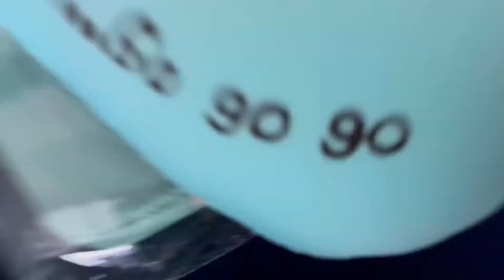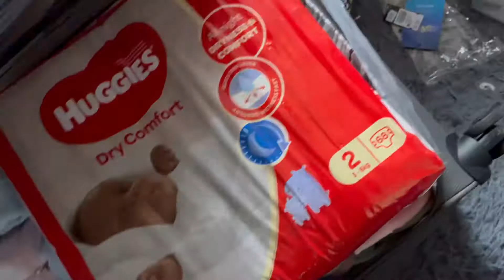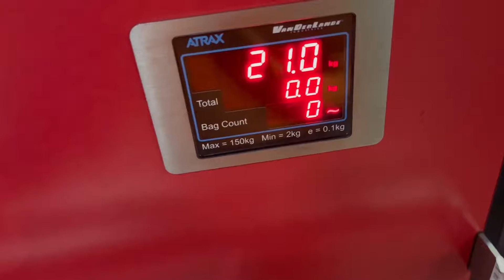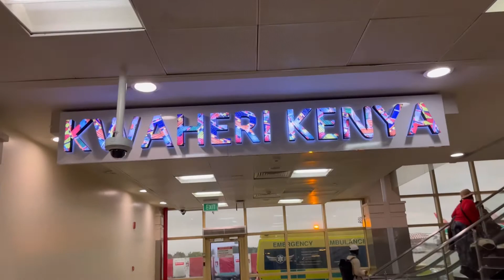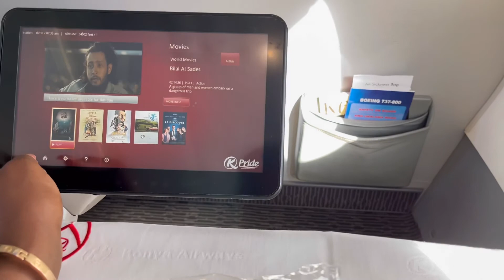Travel with me to have my baby.